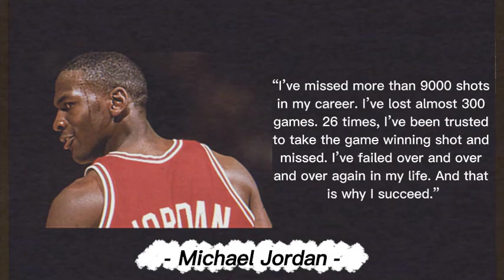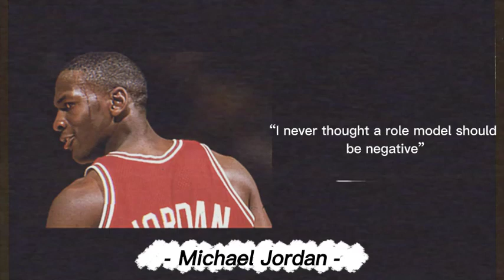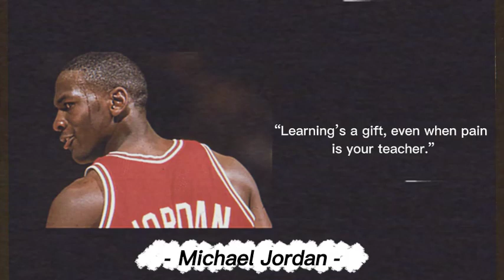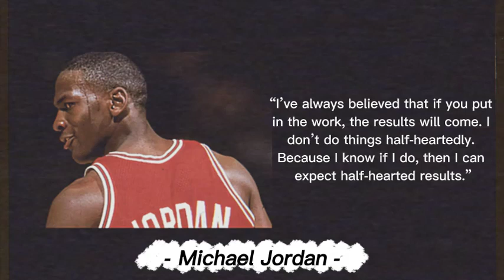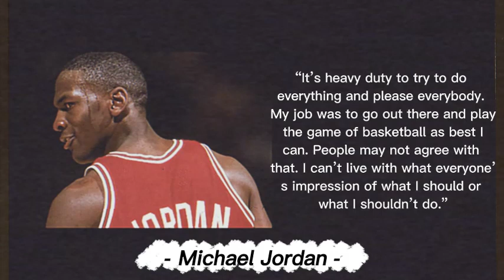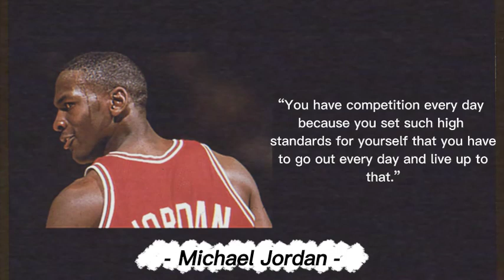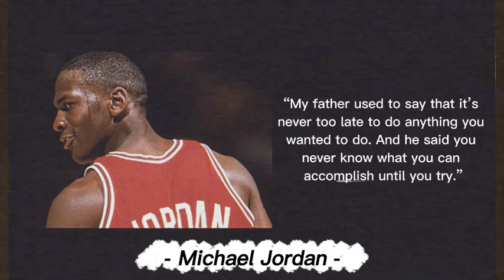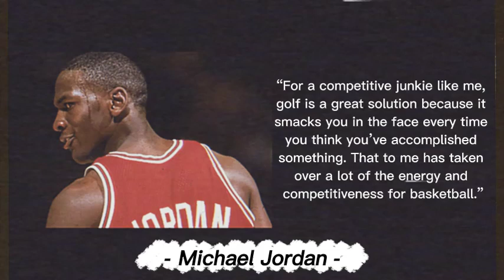many lessons we take from Michael Jordan's Great Quotes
Michael Jeffrey Jordan, also known by his initials MJ, is an American businessman and former professional basketball player. His biography on the official NBA website states: "By acclamation, Michael Jordan is the greatest basketball player of all time."

Born: February 17, 1963 (age 59 years), Cumberland Hospital